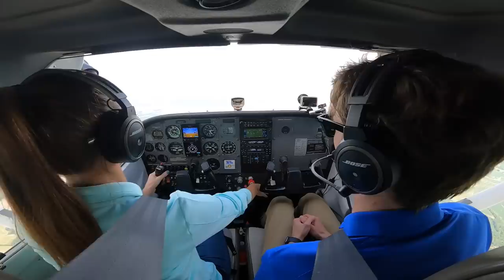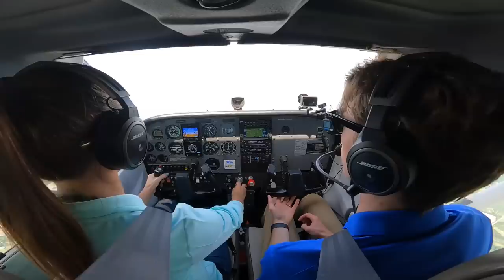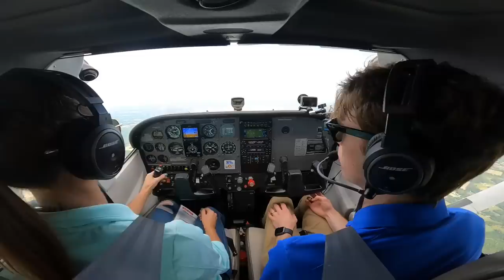The Road To PIC - The Mental Side Of Flight Training - Episode 1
Four years in the making and it’s finally here. Kim begins her journey to earning her private pilots license and going from SIC to PIC.

Follow along on her journey and see a side of flight training like never before as FlyingSIC earns her PPL from Sporty’s Flight Academy.